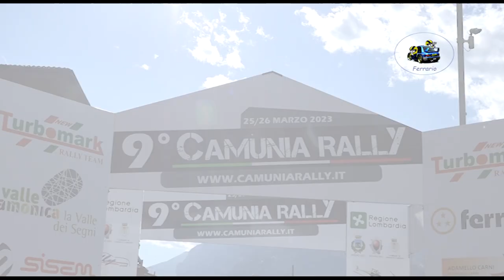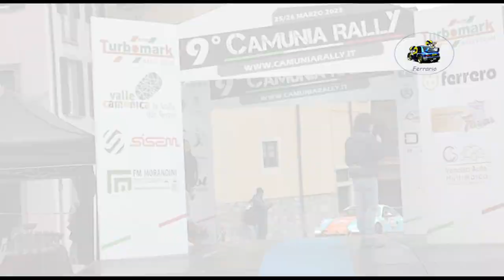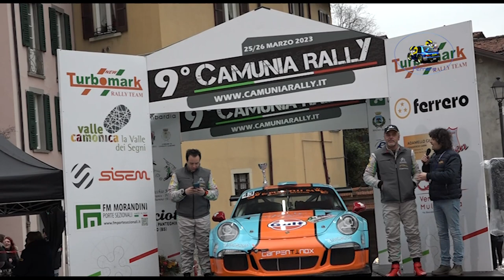9°Camunia Rally 2023 CLIP PURICELLI-MENCHINI by Ferrario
I migliori passaggi esterni dell'equipaggio PURICELLI-MENCHINI su Porsche  GT durante il 9°Camunia Rally 2023.